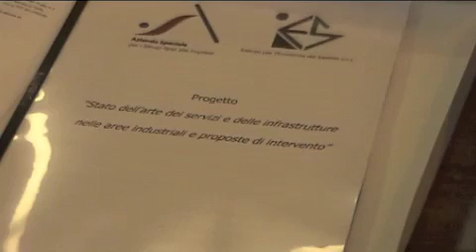Tg 2 Luglio: Leccenews24 politica, cronaca, sport, l'informazione 24 ore